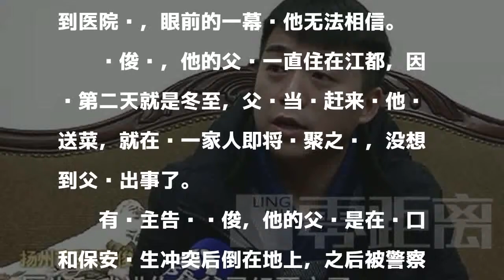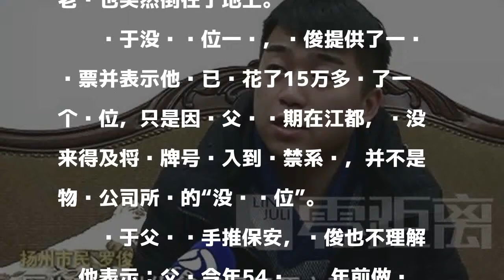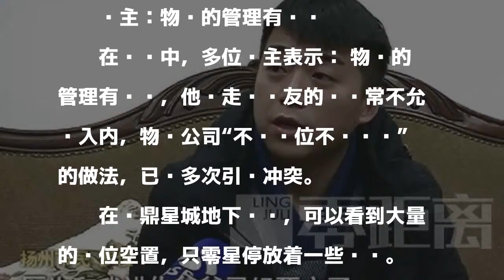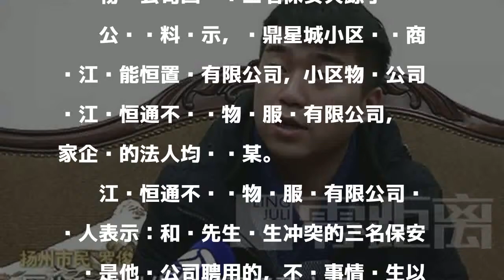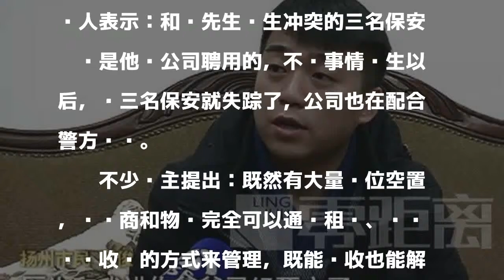男子因车位与保安冲突家门口暴毙 物业：保安失踪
原标题：男子因停车位与保安冲突家门口暴毙 物业：保安失踪离

發表評論評論如下。